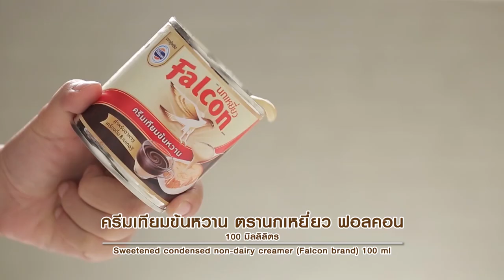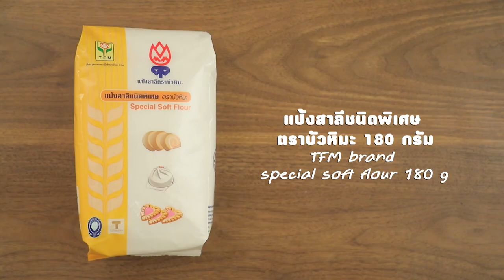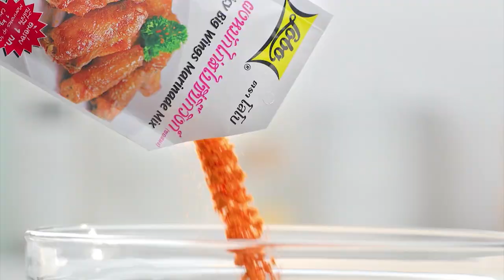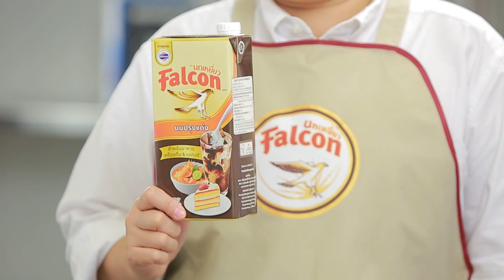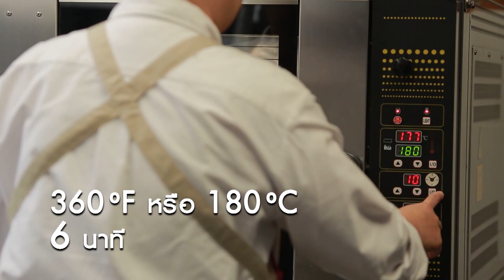รายการ "อดเปรี้ยวกินหวาน" อ.ยิ่งศักดิ์&ครอบครัว ขอเสิร์ฟความอร่อย และพาชิมร้านเด็ด EP.136 [FULL]